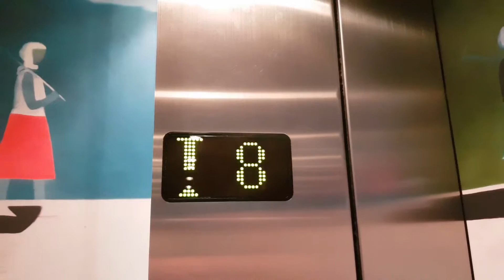Najwyższy budynek w Wilnie 326 metrów Vilnius TV Tower drone dji mavic air spark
Wileńska wieża telewizyjna – wieża telewizyjna o wysokości 326,47 metrów, zlokalizowana w Wilnie na Litwie. To najwyższa wolno stojąca budowla w kraju, zajmowana przez litewskie centrum radiowe i telewizyjne